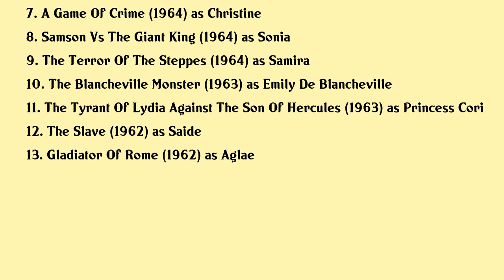Ombretta Colli Movies list Ombretta Colli| Filmography of Ombretta Colli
Ombretta Colli Full Movies List Filmography of Ombretta Colli

Latest movies of Ombretta Colli are:

1. Il Lupo E Lagnello
2. The Terrace
3. Arrivano I Bersaglieri
4. Good News
5. Snow Devils
6. War Between The Planets
7. A Game Of Crime
8. Samson Vs The Giant King
9. The Terror Of The Steppes
10. The Blancheville Monster
11. The Tyrant Of Lydia Against The Son Of Hercules
12. The Slave
13. Gladiator Of Rome

Complete list of movies acted by Ombretta Colli are in this video.

Please Comment down your favorite movie of Ombretta Colli